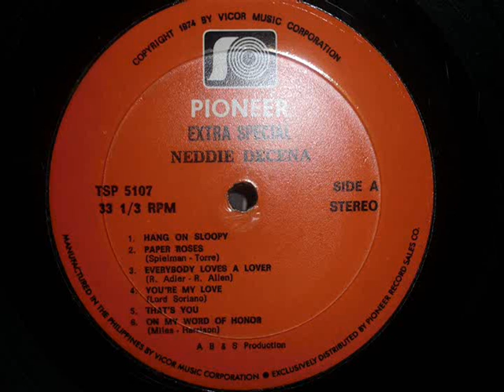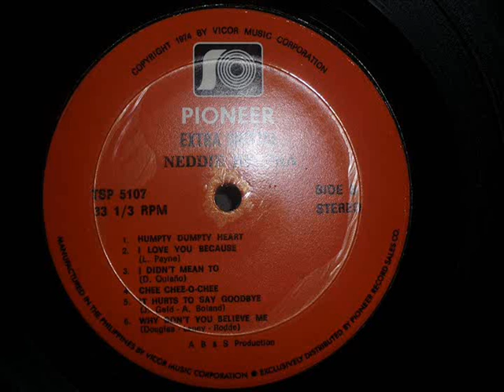Neddie Decena - Hang On Sloopy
patzmarzbelt's vinyl collections

Recorded in (1974) From the LP "Extra Special"